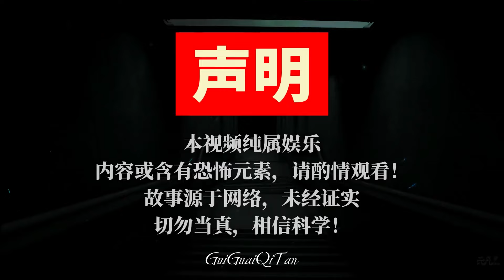齐白石真迹里竟然包着几块泥疙瘩？ 关于长生不老药的传说